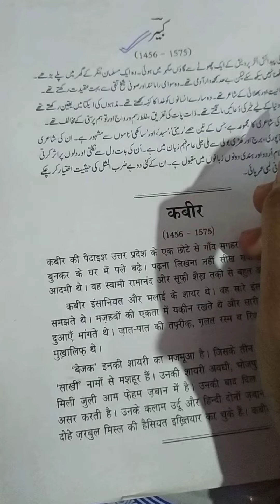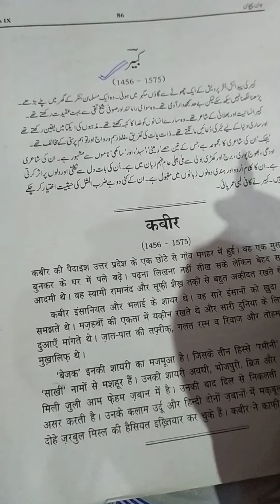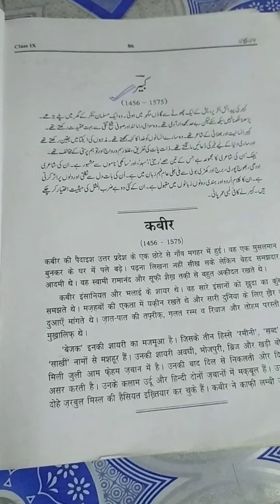Ncert urdu class 9 chapter 17